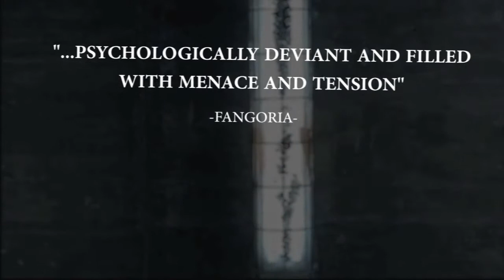Iron Doors 3D Trailer Englisch HD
Iron Doors 3D
mit
Axel Wedekind, Rungano Nyoni

Genre: Mysterie / Thriller / 3D
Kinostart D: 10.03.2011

Der junge Mark erwacht in einem verschlossenen, tresorartigen Raum und kann sich nicht erklären, wie er in diese Situation geraten ist. Weil er einen üblen Streich seiner Kollegen vermutet, nimmt er die Situation zunächst mit Galgenhumor. Doch nach mehreren Tagen ohne Wasser und Nahrung muss er sich eingestehen: Niemand wird ihm helfen, wenn er nicht selbst etwas unternimmt. Die massive eiserne Tür erweist sich als unüberwindlich, aber es gelingt Mark unter unsäglichen Mühen, ein Loch in die Betonwand zu meißeln. Endlich atmet er auf, denn jenseits der Mauer ist es hell. Winkt dort die Freiheit? Als Mark sich durch das Loch zwängt, wird ihm schlagartig klar: Der Albtraum hat gerade erst begonnen.